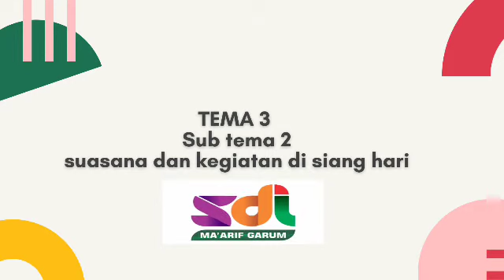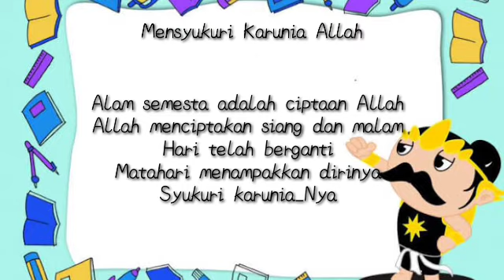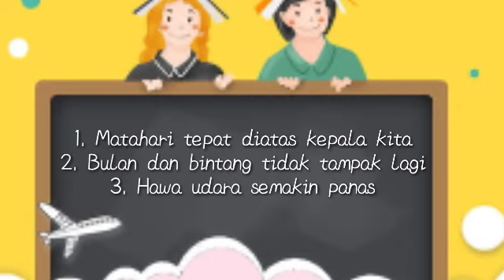✨Suasana dan Kegiatan di Siang Hari_Kelas 1_Tema 3_Subtema 2✨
Assalamu'alaikum.wr.wb
Hallo anak2ku yang Sholeh Sholehah
Hari ini kita akan belajar
"Tema 3, subtema 2 tentang Suasana dan Kegiatan di Siang Hari".
🎉Jangan lupa awali dengan do'a dan persiapkan dirimu dengan semangat